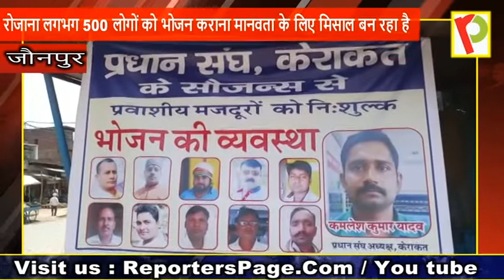रोजाना लगभग 500 लोगों को भोजन कराना मानवता के लिए मिसाल बना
जौनपुर- कहते हैं कि भगवान जहां नही पहुंचता वहां कोई न कोई माध्यम भेज देता है। कुछ ऐसा ही नजारा देखने को मिल रहा है जौनपुर जिले के केराकत इलाके में जहां कई ग्राम प्रधान मिलकर कोरोना पीड़ितों को भोजन मुहैया करा रहे हैं। रोजाना लगभग 500 लोगों को भोजन कराना मानवता के लिए मिसाल बन रहा है।

संकट काल मे भी कुछ लोग मानवता का जीवन्त मीसाल प्रस्तुत कर रहे है हम बात कर रहे है जौनपुर जिले के केराकत विकासखण्ड मे प्रधान संघ के अध्यक्ष कमलेश यादव के नेतृत्व मे सराय बीरू चौराहे पर प्रवासी मजदूरों के लिए लंच पैकेट की ब्यवस्था बीते सात दिनो से लगातर चलायी जा रही है। वही रोजना उस रास्ते से गुजरने वाले लोग लाभान्वित हो रहे है। हमारे संवादाता विपिन से बात करते समय कमलेश यादव ने बताया की लगभग 500 लोगो को रोजाना भोजन कराया जा रहा है और ये प्रक्रिया आगे भी इसी तरह से चलती रहेगी इस काम मे उनका साथ केराकत के अन्य प्रधान भी बखुबी निभा रहे है भोजन वितरण के दौरान सरोज बडेवर के प्रधान जय सिंह यादव समेत किसन यादव प्रधान नरहन  व राय साहब, राजेश कुमार, लालजी , राजेश सिंह  रामचंद्र आदि शामिल थे।